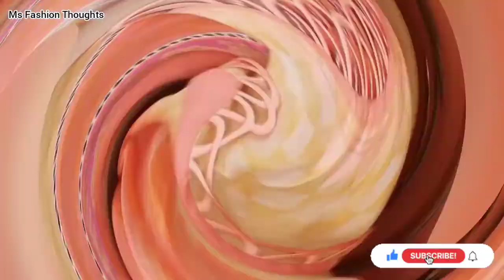Casual use stunning sleeves Desings | Ms Fashion Thoughts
Here u can find much more about Fashion.we can provide best , stylish, fabolous & stunning collection of jewelery,bags,tops,shoes, casual wear, party wear, bridal dress, Mehndi Design, Hairstyle and much more with beauty tips.😊

Plzzzzz support me...